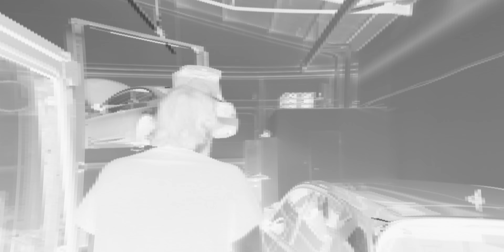335is Luftführung für das Projekt 335i | CFD GmbH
Wir verbauen die 335is Luftführung am Projekt335i und zeigen euch, wieso weshalb warum.

Adresse:
CFD GmbH
Batenburgstraße 14
44319 Dortmund

00:00​ Intro